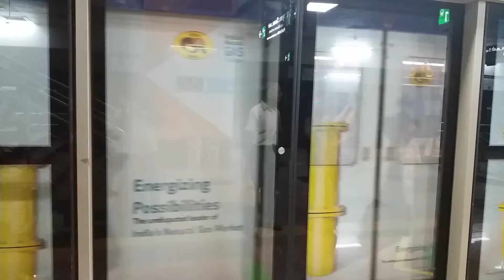Chennai metro train travel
12-10-19. Chennai central to st.thomas mount